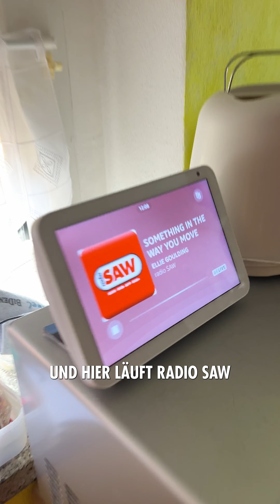Ruth aus Kroppenstedt gewinnt 500 Euro Einschaltprämie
Wo und wann hört Ihr radio SAW? Morgens beim Frühstück? In der Mittagspause mit den Kollegen? Abends beim Joggen? Laufen wir bei Euch in der Firma, Zuhause, im Geschäft oder auf der Baustelle, kassiert Ihr 500 Euro radio SAW Einschaltprämie! So, wie zum Beispiel Ruth aus Kroppenstedt.